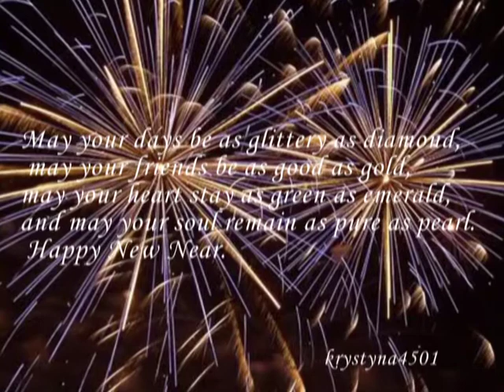Happy New Year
Na ten Nowy Rok  życzę  Państwu...
Pogody Ducha, Wszelkiej Pomyślności, Dystansu do Otaczającej Rzeczywistości oraz Szczęścia rodzinnego. Niech Cię nie opuszcza pewność, że podołasz nawet niełatwym wyzwaniom w nowym roku;) I pamiętaj; nie przegap niczego, tak by zawsze mieć czas na zadumę, dobra muzykę, szczery uśmiech, rozmowę z przyjacielem, spacer z głową w chmurach, miłość..., i radość z każdego dnia życia... Szczęśliwego Nowego Roku .